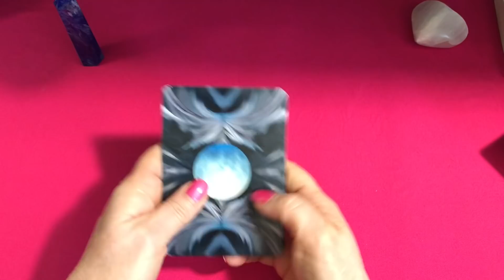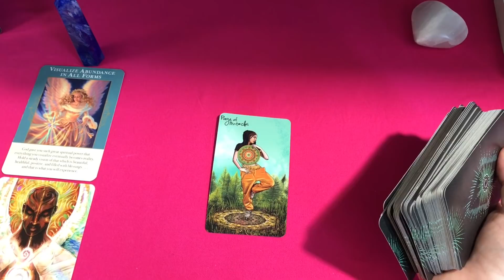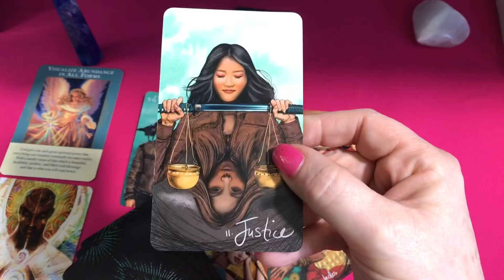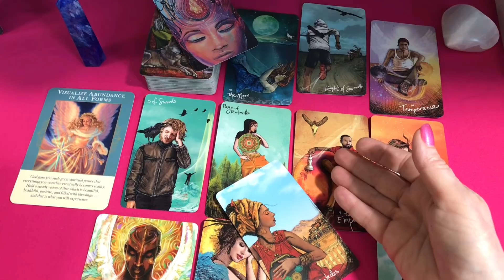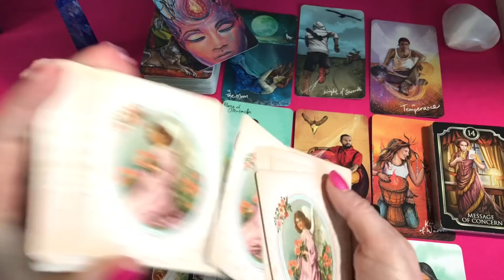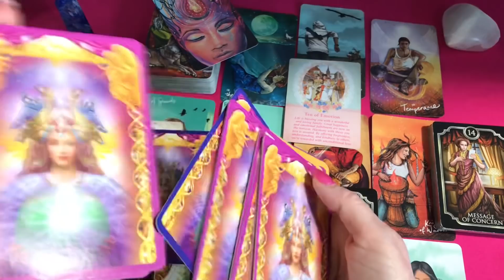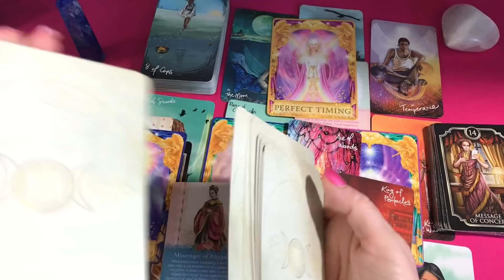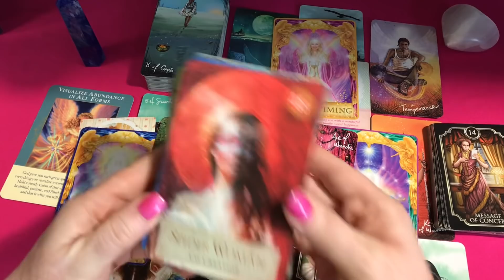Virgo The Proposal May 2021